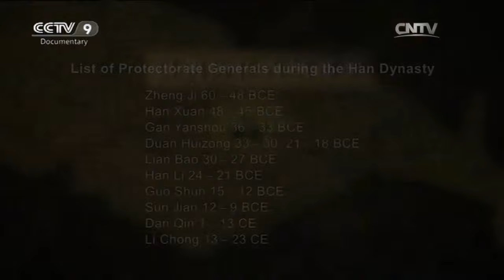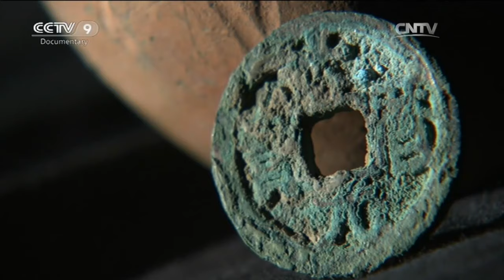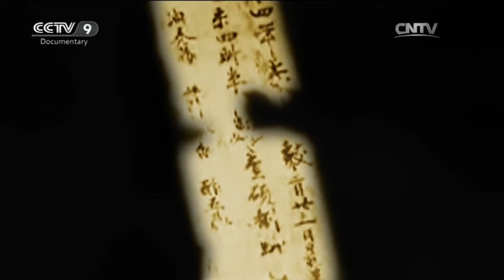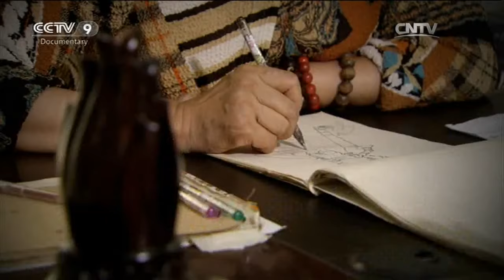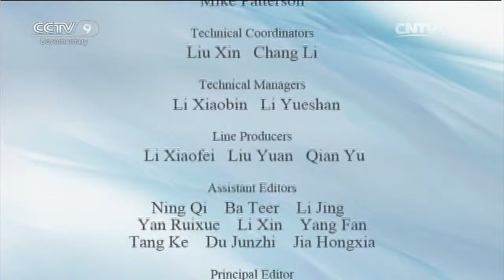Kizil Cave【The Lost Kingdoms: A Buddhist Kingdom Beneath the Sands】Ep2 | China Documentary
There was once a kingdom here, deep in the deserts of China's far west. In ancient times, it was known as Kucha.
For more than a thousand years, it was a proud and mighty kingdom. Then somewhat 1500 years ago, it mysteriously vanished, almost as if it had crumbled into the dust of deserts, leaving behind hardly a trace save a few weathered and wind-sculpted ruins.